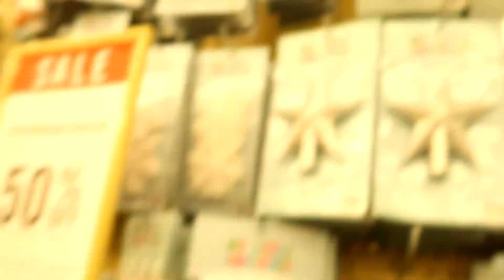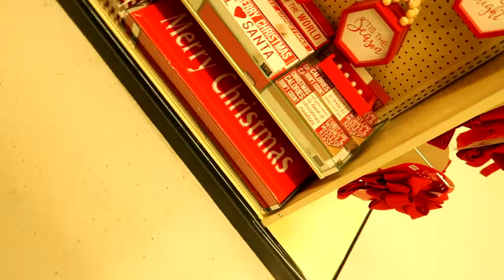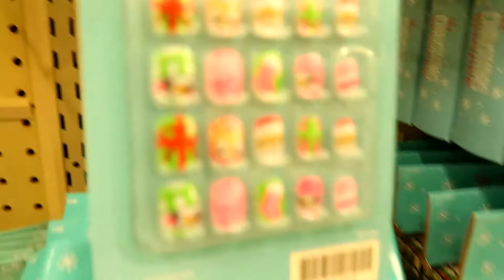Decorating my CAT PROOF CHRISTMAS TREE! 🎄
In todays video we hang out and decorate my new CAT PROOF CHRISTMAS TREE. The last few years it has been hard to decorate with my chronic pain (chronic illness, spoonie, disabled)  and having cats that like to destroy said Christmas decorations lol. So in todays vlog we go shopping at Hobby Lobby to get new christmas decor for the cat proof christmas tree. But first I introduce to our Elf on a Shelf. And this ain't your adverage elf either. This is an Adult elf on a shelf. This elf ain't for kids.